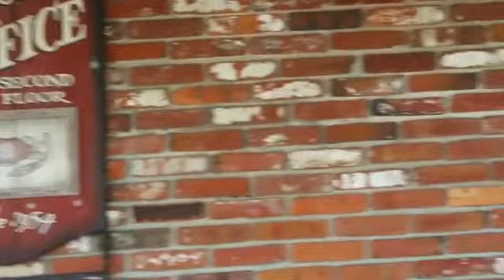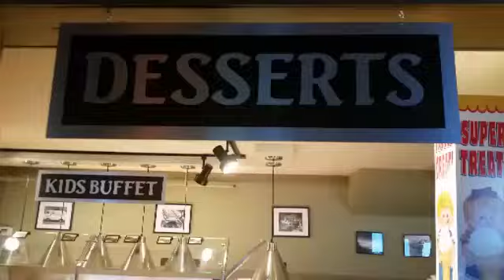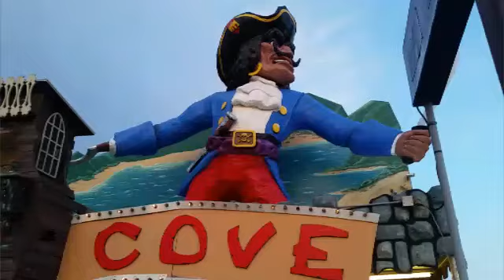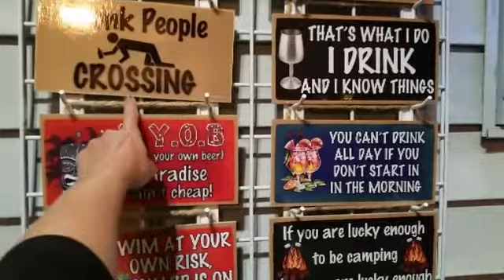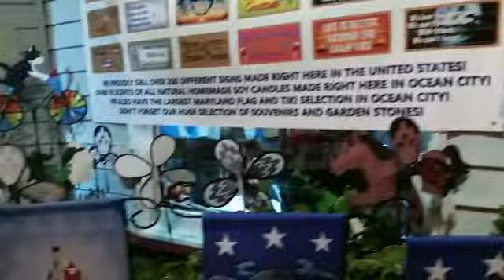США VLOG По секрету всему свету Ем крабов Гуляю по боардвоку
Чем я занималась в отпуске штат Мэрилэнд город Океана
По секрету всему свету Ем крабов Гуляю по боардвоку